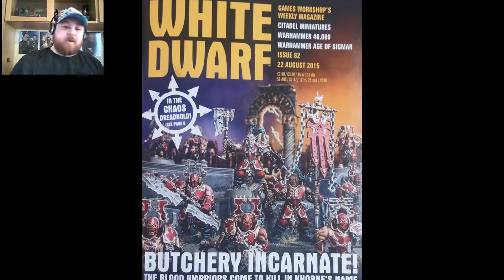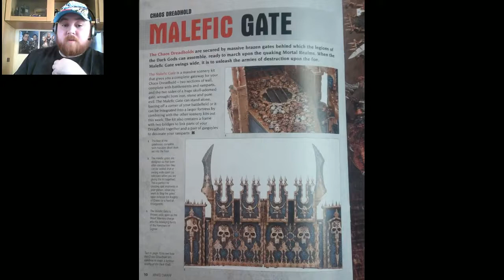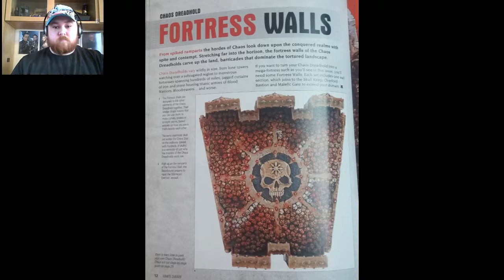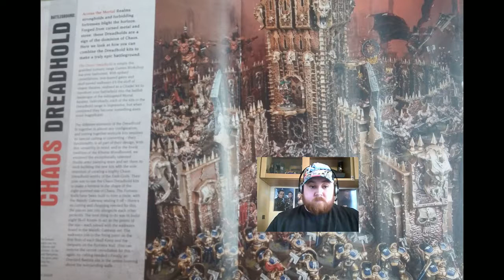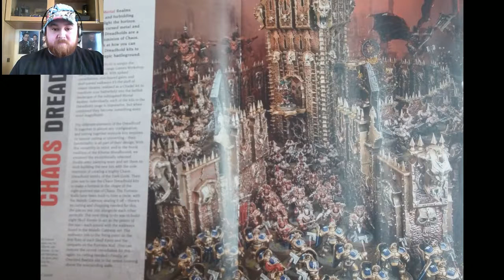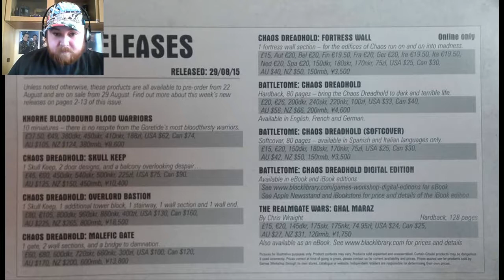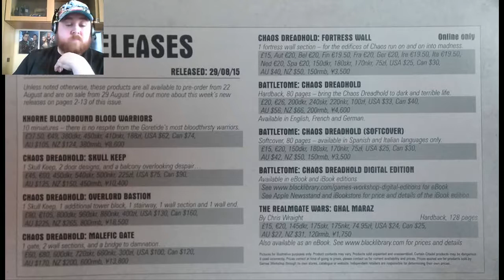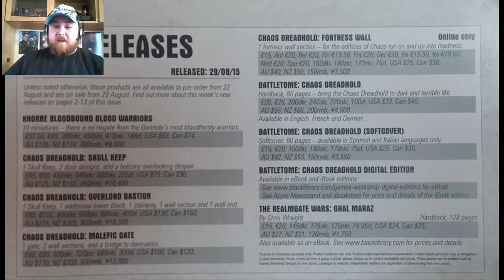Battle Bros ep1 - Scouts Suck!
Toxic, Seb and Savage discuss new releases, rumors, the new Scout changes and more.